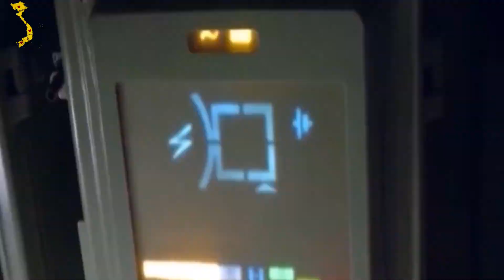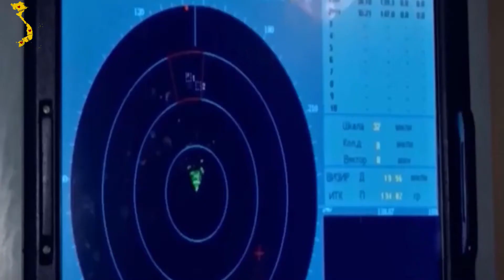Tập Cận Bình bẫy được Tướng Bùi Cao Khánh, Tập Minh Trạch xả thân cứu mẹ, tướng Hứa Kì Nhiệm trả giá